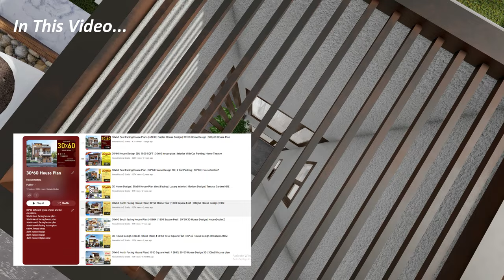30x60 South Facing House Design 3D | 6BHK | Duplex House | 30*60 Home Design | 30 by 60 House Plan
𝐁𝐮𝐲 𝐀𝐧𝐝 𝐃𝐨𝐰𝐧𝐥𝐨𝐚𝐝 𝐇𝐨𝐮𝐬𝐞 𝐏𝐥𝐚𝐧
( 𝟐𝐃 𝐅𝐥𝐨𝐨𝐫 𝐏𝐥𝐚𝐧𝐧𝐢𝐧𝐠+𝐂𝐨𝐥𝐮𝐦𝐧 𝐏𝐨𝐬𝐢𝐭𝐢𝐨𝐧𝐬+𝐃𝐞𝐭𝐚𝐢𝐥𝐞𝐝 𝐋𝐚𝐲𝐨𝐮𝐭+𝐇𝐃 𝐄𝐥𝐞𝐯𝐚𝐭𝐢𝐨𝐧 )
𝐏𝐋𝐀𝐍 𝐃𝐄𝐓𝐀𝐈𝐋’𝐒
                           *** 𝐒𝐨𝐮𝐭𝐡 𝐅𝐚𝐜𝐢𝐧𝐠 ***
𝐏𝐋𝐀𝐍 𝐈𝐃 :  - 𝟕𝟔
𝐏𝐋𝐎𝐓 𝐒𝐈𝐙𝐄   :  𝟑𝟎 𝐱 𝟔𝟎 𝐅𝐞𝐞𝐭 (𝟏𝟖𝟎𝟎 𝐒𝐪𝐮𝐚𝐫𝐞 𝐟𝐨𝐨𝐭 / 𝟔.𝟔𝐌𝐚𝐫𝐥𝐚)
𝐁𝐔𝐈𝐋𝐃 𝐔𝐏 𝐀𝐑𝐄𝐀 : 𝟑𝟕𝟎𝟎 𝐒𝐪𝐮𝐚𝐫𝐞 𝐟𝐨𝐨𝐭
𝐅𝐋𝐎𝐎𝐑𝐒  : 𝐆𝐫𝐨𝐮𝐧𝐝 𝐅𝐥𝐨𝐨𝐫 + 𝐅𝐢𝐫𝐬𝐭 𝐅𝐥𝐨𝐨𝐫  + 𝐓𝐞𝐫𝐫𝐚𝐜𝐞
𝐋𝐈𝐕𝐈𝐍𝐆+𝐃𝐈𝐍𝐈𝐍𝐆 𝐀𝐑𝐄𝐀 : 𝟏
𝐁𝐄𝐃 𝐑𝐎𝐎𝐌 : 𝟔 ( 𝟐 + 𝟒 )
𝐓𝐎𝐈𝐋𝐄𝐓𝐒 : 𝟒 ( 𝟐+𝟐 )
𝐃𝐑𝐀𝐖𝐈𝐍𝐆 𝐑𝐎𝐎𝐌 𝐀𝐑𝐄𝐀:  𝟏 (𝐒𝐞𝐩𝐭.)
𝐊𝐈𝐓𝐂𝐇𝐄𝐍  : 𝟏
𝐏𝐎𝐎𝐉𝐀 𝐑𝐎𝐎𝐌 : 𝟏
𝐎𝐓𝐇𝐄𝐑𝐒   : 𝐔𝐭𝐢𝐥𝐢𝐭𝐲 + 𝐖𝐚𝐬𝐢𝐧𝐠 , 𝐃𝐮𝐜𝐭 , 𝐓𝐞𝐫𝐫𝐚𝐜𝐞 𝐆𝐚𝐫𝐝𝐞𝐧 𝐞𝐭𝐜.
𝐏𝐀𝐑𝐊𝐈𝐍𝐆 : 𝐂𝐀𝐑 +𝐁𝐈𝐊𝐄
𝐒𝐓𝐀𝐈𝐑𝐒  : 𝐈𝐍𝐃𝐎𝐎𝐑
𝐂𝐎𝐒𝐓  :  𝐂𝐨𝐧𝐬𝐭𝐫𝐮𝐜𝐭𝐢𝐨𝐧 - 𝟒𝟔 𝐭𝐨 𝟒𝟖 𝐋𝐚𝐤𝐡𝐬
𝐈𝐧𝐭𝐞𝐫𝐢𝐨𝐫 - (𝐂𝐨𝐬𝐭 𝐚𝐬 𝐩𝐞𝐫 𝐘𝐨𝐮𝐫 𝐂𝐡𝐨𝐢𝐜𝐞 )
        *HouseDoctorZ Studio's*  ( PAID SERVICES)
          Ar. Mandeep Chaudhary
More Beautiful House Like This -

Chapters:
0:00 Highlights or Intro
1:11 Front Elevation or Exterior Walkthrough
2:20 Ground Floor
7:07 First Floor
11:32 Terrace Garden
12:34 Outro
                                      ||Jai Jawaan | Jai Kisaan||